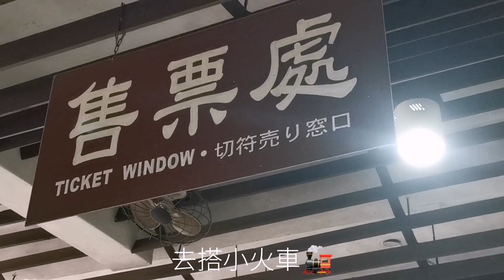Xu Yun Vlog#3 人生第一次去烏來(◐‿◑) | 好暈好暈？